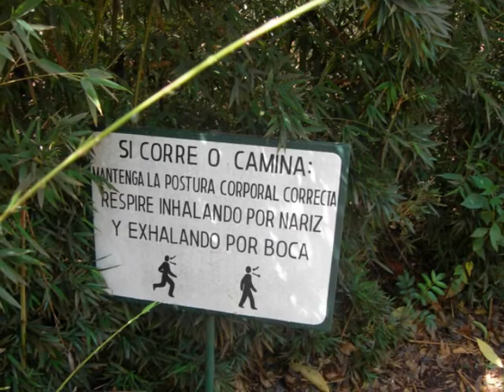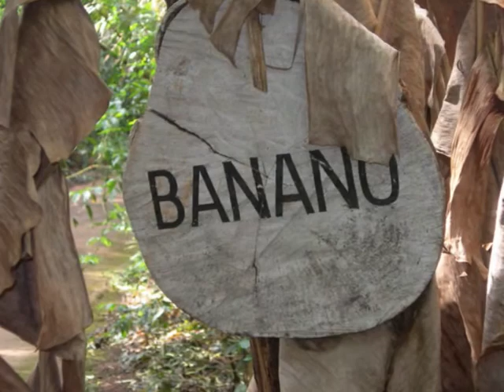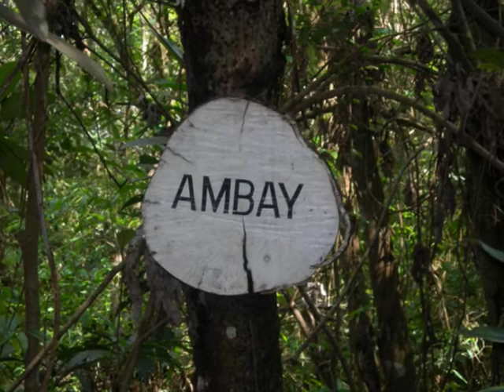Jardín Botánico del Hotel Cataratas, Iguazú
Botanical Garden, Hotel Cataratas, Iguassu